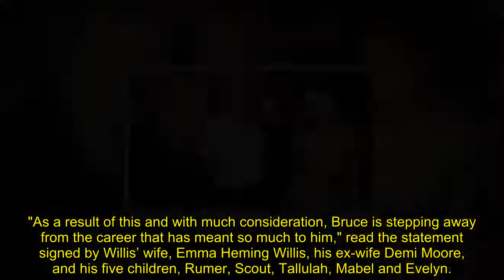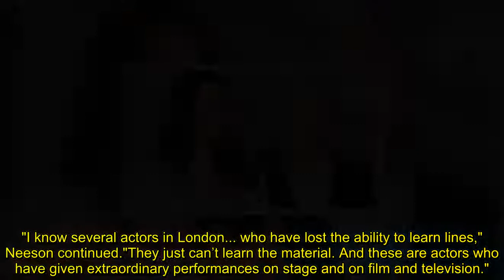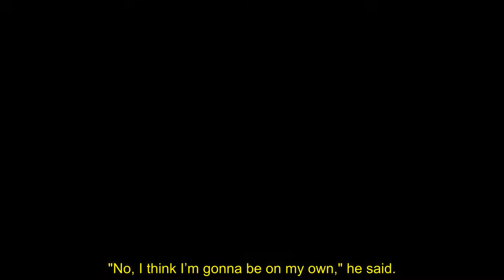Liam Neeson says Bruce Willis has been on his mind since filming ‘Memory’ ‘I think of him every day